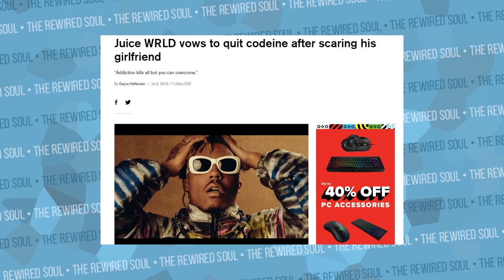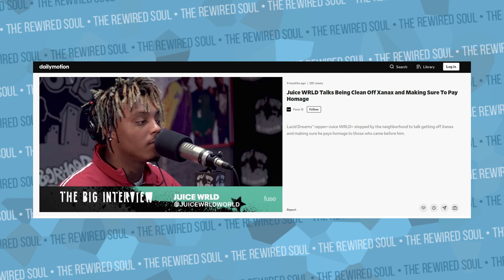What Really Happened to Juice WRLD | The Rewired Soul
UPDATE: according to TMZ, Juice WRLD was popping pills prior to seizure and they found 70lbs of marijuana

It was just reported that 21 year old Lucid Dreams rapper Juice WRLD is dead. Juice WRLD passed away from a seizure with no prior medical history of seizures, but he has discussed his addiction to codeine (lean) and xanax. In this video we discuss addiction, xanax withdrawal and more.